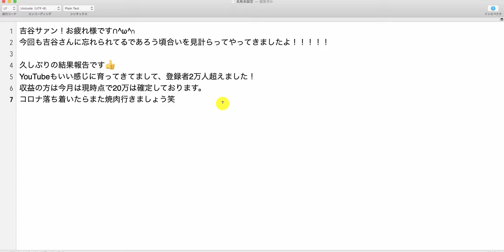【ドリームアカデミア生の結果報告】今月は現時点で20万は確定しております。